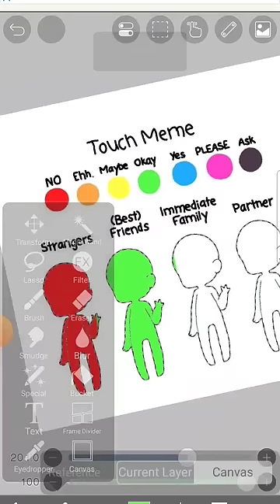23 May 2023